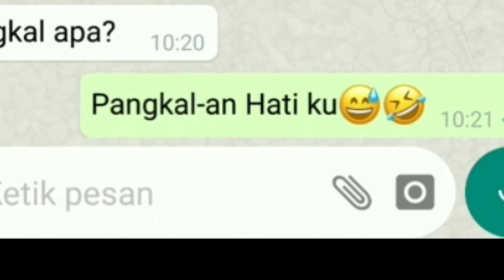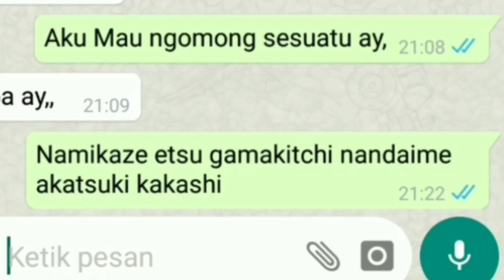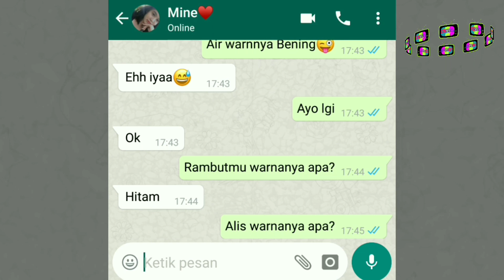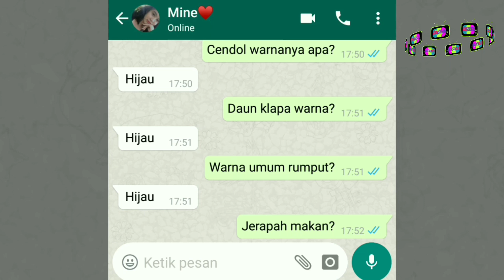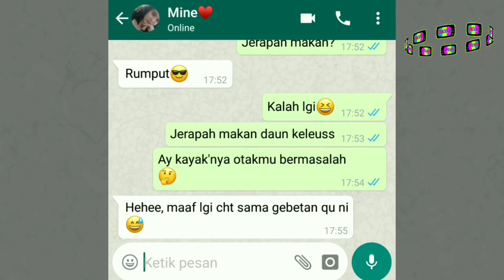parah ngakak dih TOPIK CHAT LUCU UNTUK GEBETAN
Topik Chat Lucu Untuk Gebetan #13

Thankyou:)